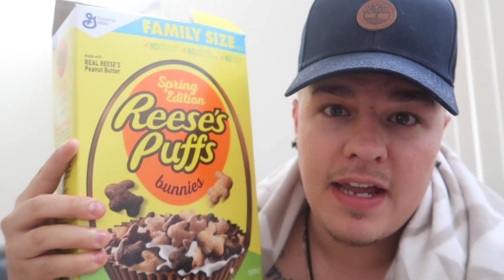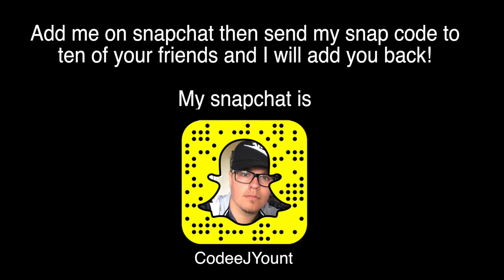HE PAID ME $5,000 CASH?!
Someone offered me $5,000 to suck my. YEAH YOU GET THE POINT. I also explain this crazy dream I had last night thanks to Mexican food. Gracias for watching!

FAN MAIL:
CODEE YOUNT